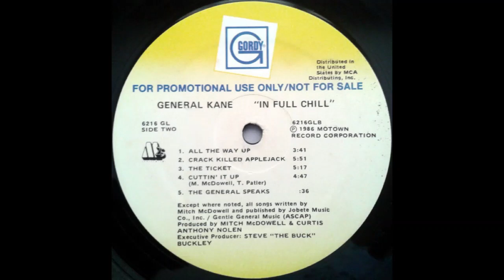GENERAL KANE-Crack Killed Applejack